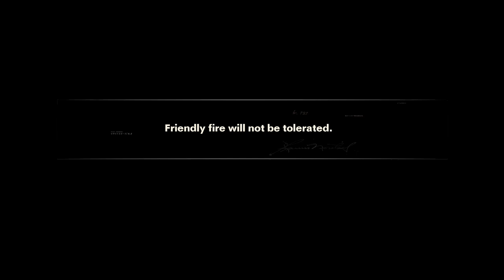Call of duty Black Ops Cold War End Of The Line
Gameclips All the highest gaming videos and clips on Youtube! All gameplay videos are recorded and edited by me.